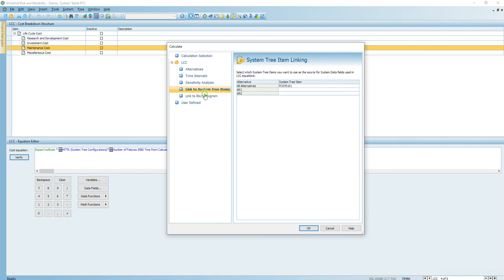7-PTC Windchill LCC Tanıtım Videosu